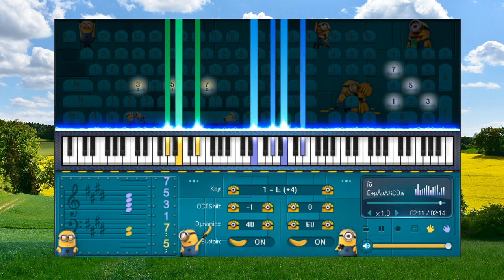The Memories of Shu De - Piano for beginners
- Những khó khăn trong cuộc sống là điều không tránh khỏi. Việc cần làm là lựa chọn cách thức để vượt qua.
- Difficulties in life are inevitable. All you have to do is choose how to overcome it.